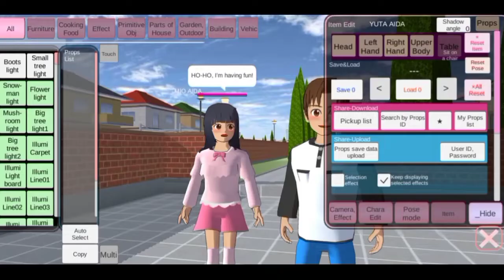Istana Peri Super Cute 🥰 + ID Props - Sakura School Simulator🤗